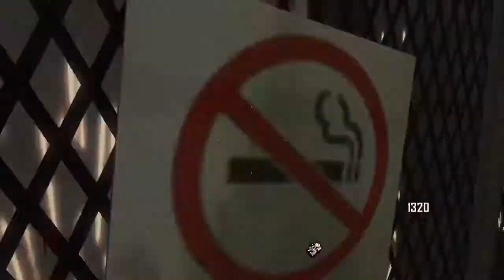Solo Die Rise playthrough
I decided to do a small playthrew i dont get very far by myself but its a start.